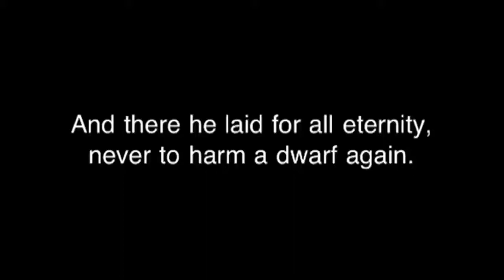Matthew Man: The Rescue of the Dwarf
A short film we made when we were bored. Enjoy!